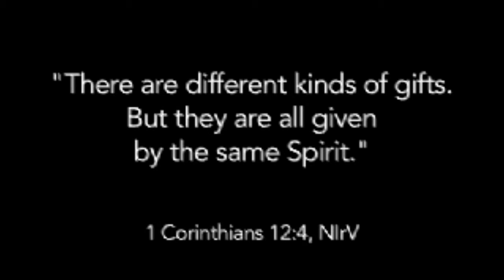BLAST Virtue Preview for November- Uniqueness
Join us for BLAST this Sunday in both the 9:30 and 11am hours as we learn about how God has made each of us special- Uniqueness!